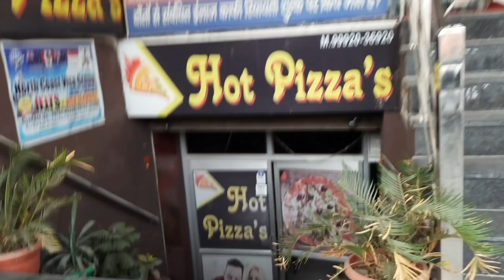NCC ki uniform 🤩|| Vlog Day-85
Hey frns

How did you find my new vlog..
please let me know by your comments 🤗

And you are  welcome  to suggest  any .. topic or idea for another video .

vlog when I lost my gorilla pod

lots of love people ❤